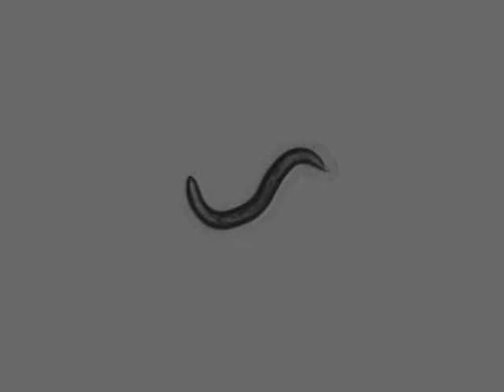OW940 zgIs128[P(dat-1)::alpha-Synuclein::YFP] | 9 days | 2014-04-09T10:35:02+02:00 (speed up 8x)